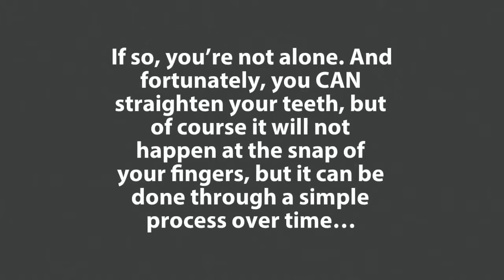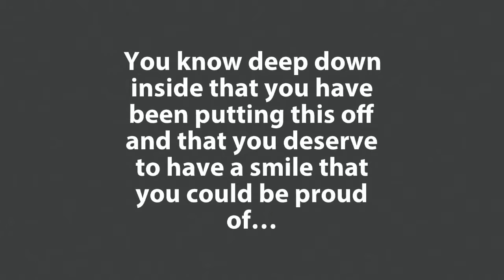Cost Of Metal Braces Rancho Cordova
Cost Of Metal Braces Rancho Cordova - Are you looking for information about orthodontic offices near me Rancho Cordova?

Is it important for you to get the right details about the price of Invisalign braces in Rancho Cordova?

If you are looking to find the best orthodontist in Rancho Cordova - you are off to a great start...

When searching for the best expert info about orthodontics nearby Rancho Cordova - you will find plenty of tips and useful information here.

You are probably trying to find more details and useful info about:

- metal braces rancho cordova
- cost of invisalign rancho cordova
- invisalign braces rancho cordova
- orthodontic braces quotes rancho cordova
- affordable braces rancho cordova
- invisalign cost rancho cordova
- best orthodontist near me Rancho cordova
- best orthodontist rancho cordova
- affordable orthodontist rancho cordova
- orthodontics experts rancho cordova

Get answers to all your questions about Orthodontics...

Discover everything you should know about:

-Traditional metal and clear braces
-Invisalign
-ClearCorrect aligners
-Self-ligating braces
-Retainers
-Jaw Surgery

Today is the day that you get all of your questions answered…

Questions such as:

How Much Do Braces Cost For Adults?
How Much Do Braces Cost For Kids?
How Much Do Braces Cost A Month?
How Much Do Braces Cost With Insurance?
What Is The Average Cost Of Metal Braces?
What Is The Cost Of Metal Braces?
What Is The Cost Of Fixed Metal Braces?
What Is The Average Cost Of Metal Braces For Adults?
What Is The Cost Difference Between Metal Braces And Invisalign?
What Is The Cost Of Ceramic Braces Compared To Metal Braces?
What Is The Cost Of Nonmetal Braces?

When you need help finding the top expert resources for Affordable Braces in Rancho Cordova – you’re in the right place...

Need a Rancho Cordova area orthodontics expert to answer all of the questions you may have?

Get in Touch now. We can give you a smile that you’ll be proud of...